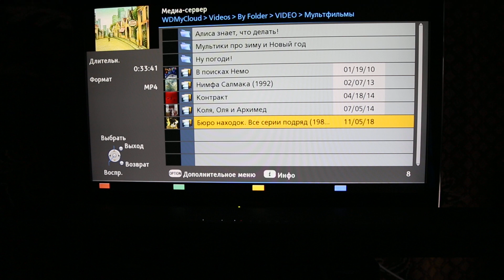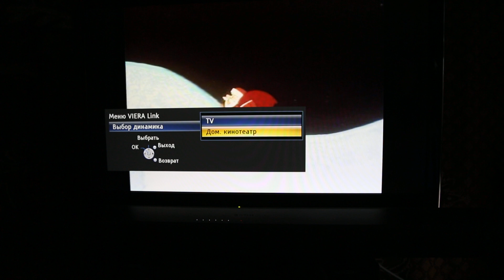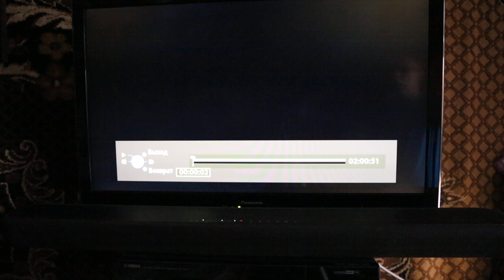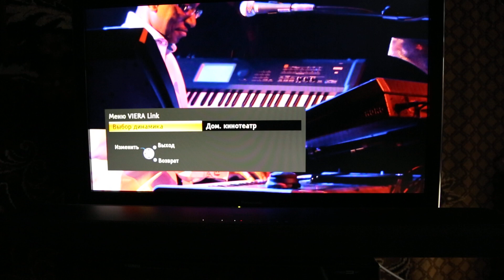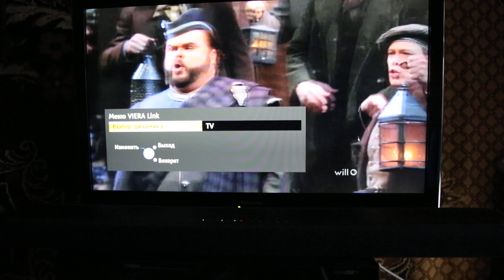Yamaha YAS-209 soundbar + TV Panasonic (HDMI with ARC)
Проверка влияния саундбара Yamaha YAS-209 на звук, воспроизводимый телевизором на примере контента с сетевого диска.